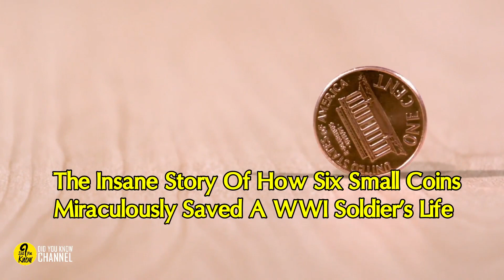The Insane Story Of How Six Small Coins Miraculously Saved A Soldier’s Life